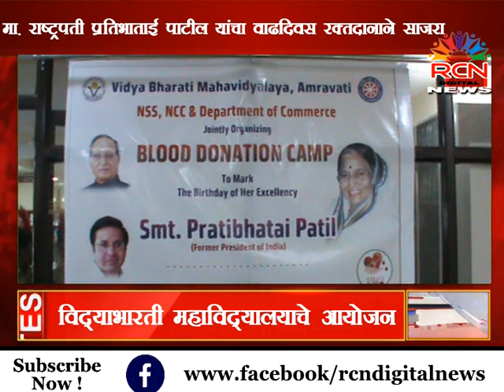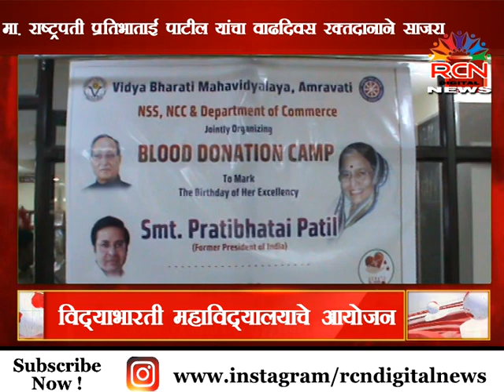माजी राष्ट्रपती प्रतिभाताई पाटील यांचा वाढदिवस रक्तदानाने साजरा